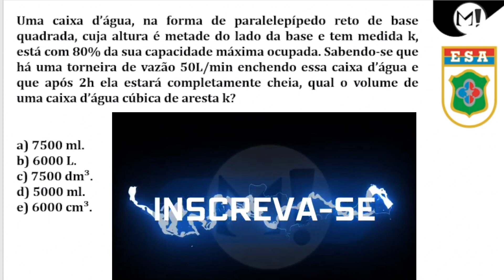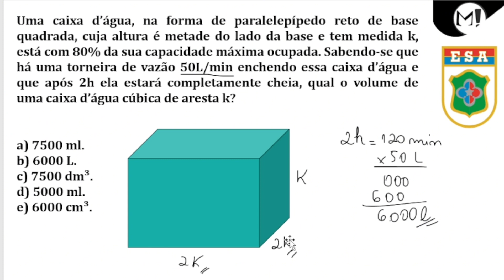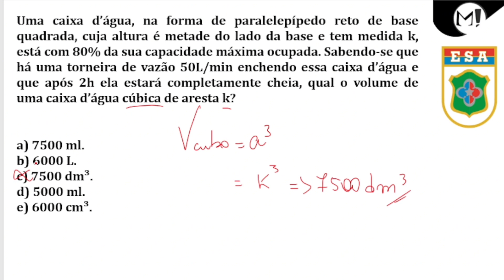ESA | Uma caixa d’água, na forma de paralelepípedo reto de base quadrada, cuja altura é metade do lA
(ESA) Uma caixa d’água, na forma de paralelepípedo reto de base quadrada, cuja altura é metade do lado da base e tem medida k, está com 80% da sua capacidade máxima ocupada. Sabendo-se que há uma torneira de vazão 50L/min enchendo essa caixa d’água e que após 2h ela estará completamente cheia, qual o volume de uma caixa d’água cúbica de aresta k?

a) 7500 ml.
b) 6000 L.
c) 7500 dm³.
d) 5000 ml.